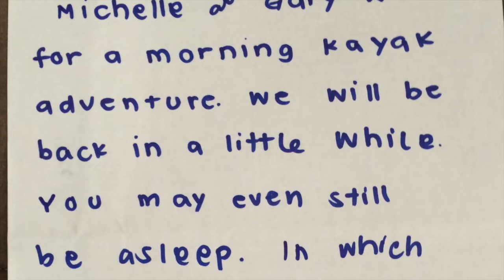WE LOVE YOU MICHELLE!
Here's a little video we made for our coach Michelle!!